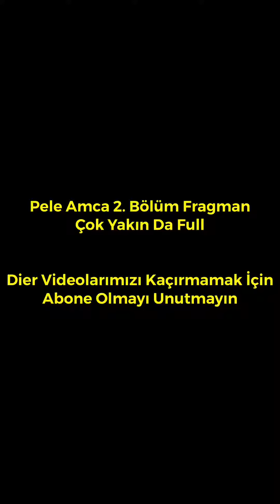Pele Amca 2. Bölüm Fragman Suho Go Vkarvaş Mokro Go İzkarvaş - Şto e To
Pele Amca